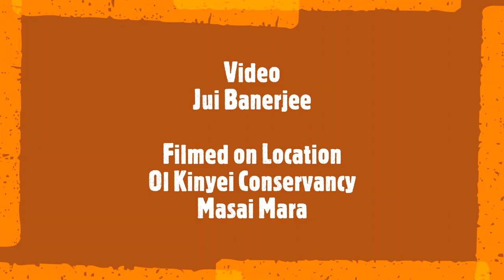Wildebeest Birth & First Steps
February and March is calving season in Masai Mara. We have about a hundred wildebeest calves born each morning on the plain, a couple of hundred metres behind our camp.

Here you see a wildebeest calf being born. Unfortunately we missed the dropping because the mother had turned around and we didn't want to disturb her at that moment by driving, but you can see the calf just a few seconds old, as well as its stumbling first steps.